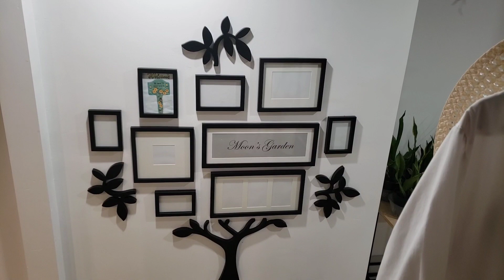Megher nouka tumi. prohelika. urbanjungle.